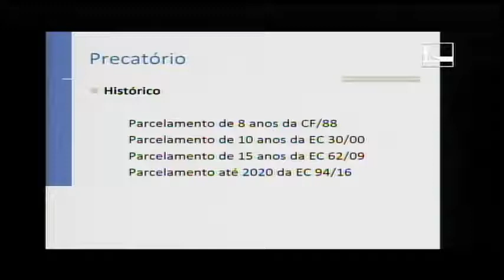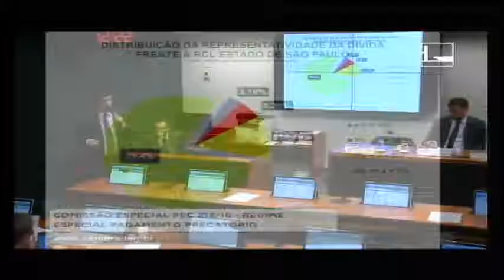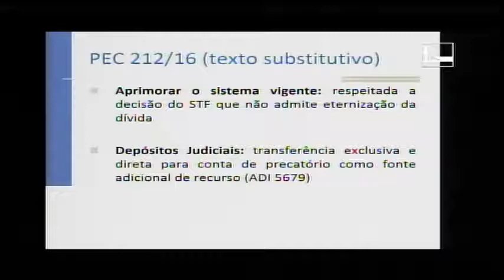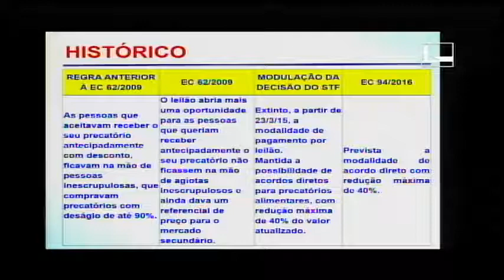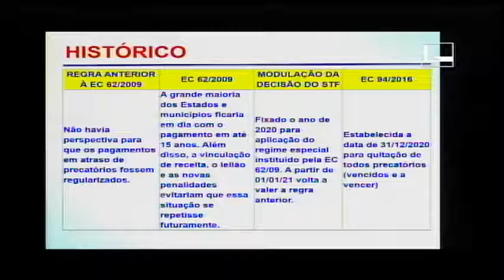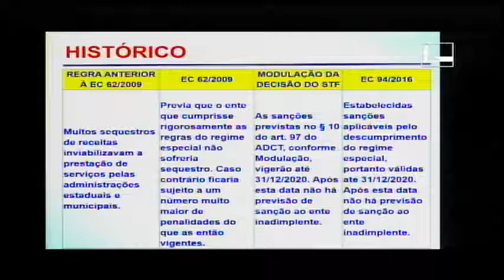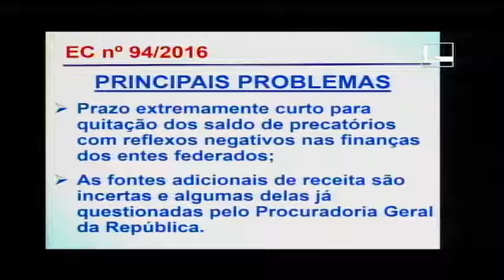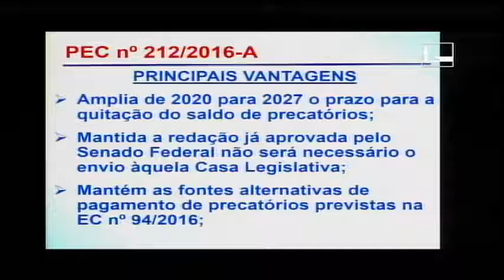PEC 212/16 - REGIME ESPECIAL PAGAMENTO PRECATÓRIOS - Reunião Deliberativa - 08/08/2017 - 15:38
Comissão Especial destinada a proferir parecer à Proposta de Emenda à Constituição nº 212-A, de 2016, do Senado Federal, que "acrescenta art. 101 ao Ato das Disposições Constitucionais Transitórias para instituir novo regime especial de pagamento de precatórios" - Reunião Deliberativa - Convidados
1- Marcelo Gatti Reis Lobo - Advogado, Conselheiro e Presidente da Comissão de Precatórios da OAB/SP;
2- Luis Paulo Aliende Ribeiro - Desembargador do Tribunal de Justiça do Estado de São Paulo;
3- Cláudio Sérgio Pontes - Presidente do M...